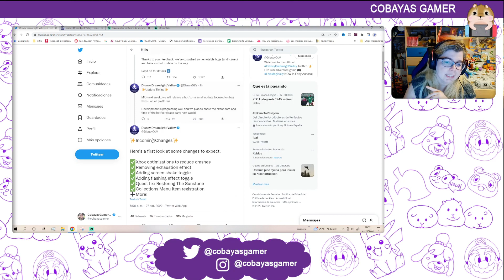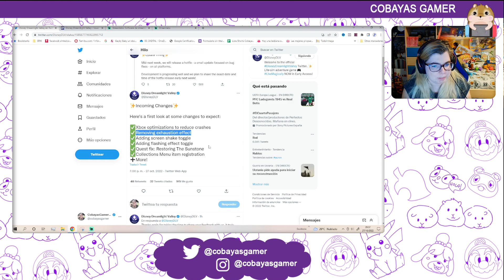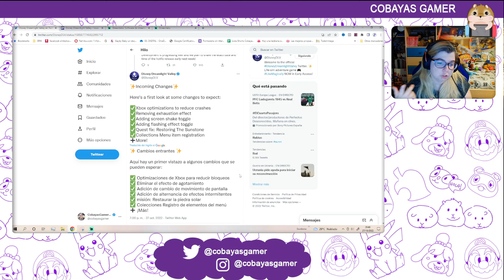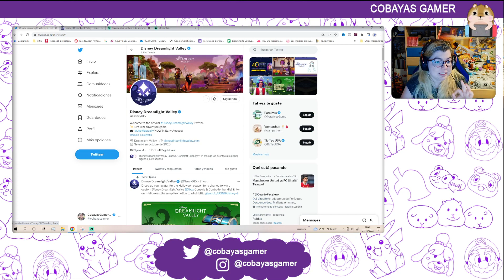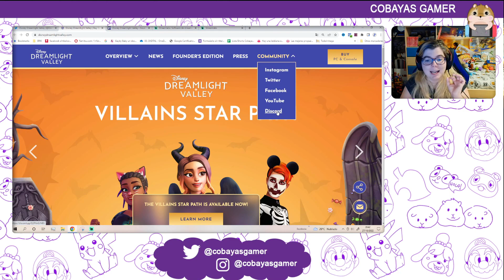NUEVA ACTUALIZACIÓN para DISNEY DREAMLIGHT VALLEY | CobayasGamer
✉️ CONTACTO ✉️